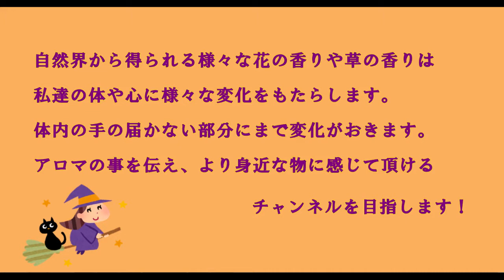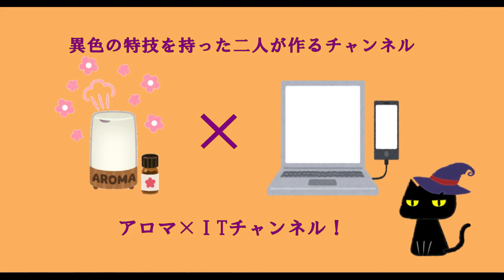アロマおばさんとスタッフ山田のプロフィール動画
アロマおばさんの優しい時間の活動内容になります。

♦サブチャンネルスタッフ山田のITチャンネル

♡アロマおばさん＆スタッフ山田チャンネルLINEアカウント(商品購入・相談・スマホ相談）↓